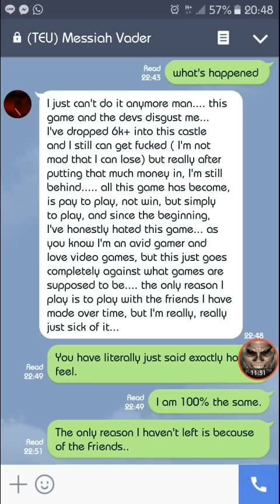Clash of Kings - It's now Pay to play, Such a shame.. COK has let it fall.